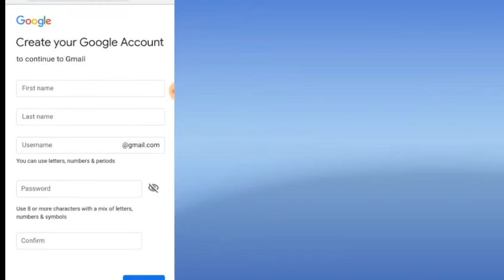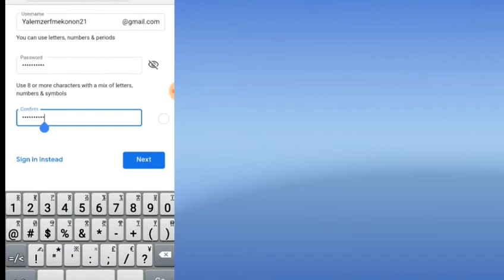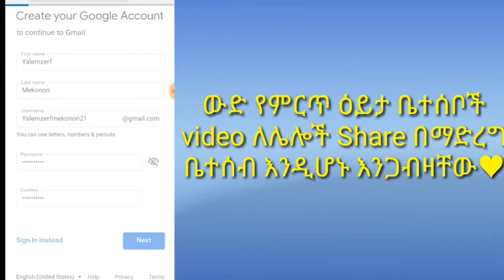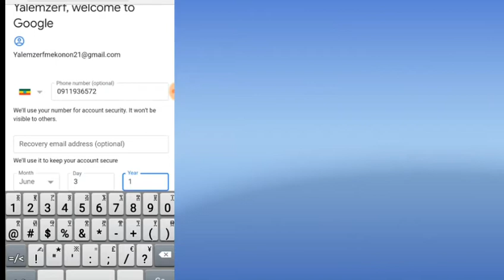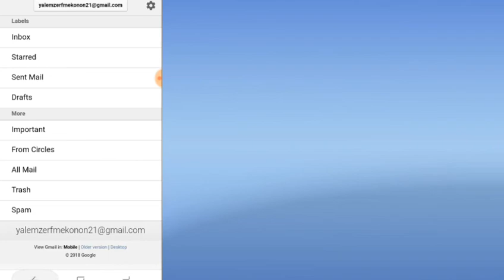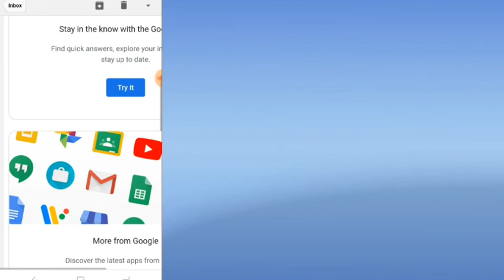ኢሜል አካውንት እንዴት በቀላሉ መክፈት ይቻላል how dose create email account easily|Gmail አካውንት እንዴት ይከፈታል ይቻላል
ሰላም ሰላም እንዴትናችሁ ዛሬ ኢሜል ወይም ጂሜል አካውንት እንዴት በቀላሉ መክፈት እንደሚቻል እናያለን:: Gmail account ለብዙ ጥቅሞች አሉት ለ youtube,facebook,instagram,ባጠቃላይ የግል ድረገፅ ለመክፈት ወሳኝ እና አስፈላ ነው፡፡

ኢሜል አካውንት እንዴት መክፈት ይቻላል
ጂሜል አካውንት እንዴት መክፈት ይቻላል
email account በቀላሉ መክፈት ለምትፈልጉ
Gmail account በቀላሉ ለመክፈት
ጂሜል Gmail
ኢሜል email